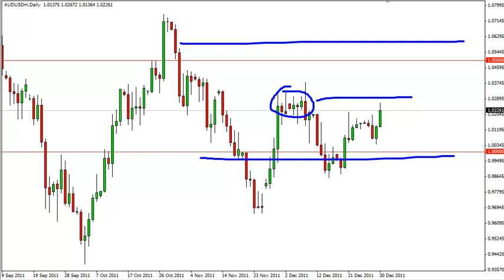AUD/USD Technical Analysis for January 2, 2012 by FXEmpire.com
- January 2, 2012 currency daily technical analysis for the AUD USD pair.